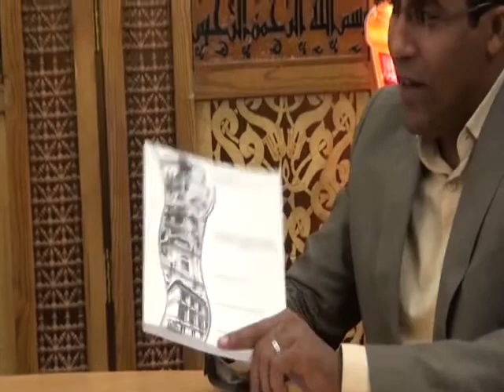برنامج البحث العلمي مع الدكتور احمد الشيخ والطاقة الجديدة والمتجدده